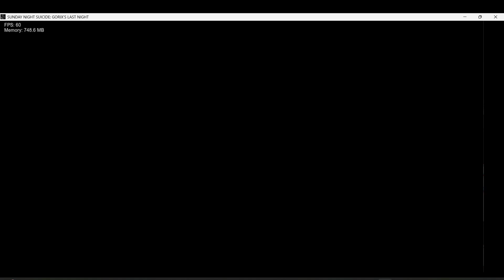FNF Sunday Night Suicide Gorix Last Night V1: Apathy (Unhappy)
I LOVE WORKING IN THIS MOD

Yeh download it
(The Dev Team)
MouseLyrico: Director
S.h 64: Co-Director
hevebe: Artist
JustForge: Charter
Faznose: Coder
Trichael: Charter
MrMick: Animator
lucky59: composer
JayTheCat5: Composer
relapsedmono: Composer, Artist
Kittywitagun: Charter
SNS-Fanboi: Charter, Animator
elskippy: Composer
RusMan: Composer
Red Prod YTP: Composer
Red: Animator
JustScoutBB: Animator
M1llyFLP: Composer
Whining: Animator
ender: Animator
Xerguy808: Composer
Silver: Artist
only,xdlt4: Artist